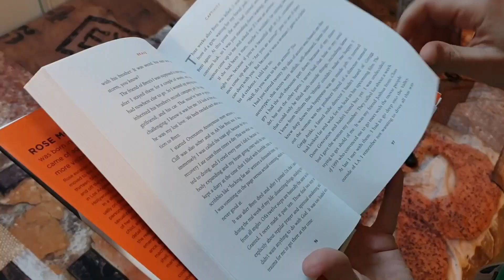Koh Lanta : Le Feu Sacré - [Episode 9]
Bonsoir à tous, dans cette vidéo critique d'émission, je vous parle de la nouvelle saison de Koh Lanta, Koh Lanta : Le Feu Sacré !

L'occasion de faire le point épisode par épisode sur cette saison qui revient après une pause d'un an. L'aventure sera-t-elle à la hauteur de nos espérances ?!

Quel(s) nouveau(x) aventurier(s) allez-vous soutenir cette année ?

Qu'avez-vous pensé de ce 9ème épisode ?

Quelles sont vos théories sur la suite de l'aventure ?!

Dites-le moi en commentaire en-dessous cette vidéo ! Et comme d'habitude :
Restons bienveillants entre nous, même si nous sommes en désaccord, et soyons bienveillants envers les candidats de cette nouvelle saison !

Tous les commentaires grossiers, racistes, injurieux ou autres seront supprimés !

Crédits musicaux:

Song: GroovyD - Take Off
Crédits photos :
Midjourney